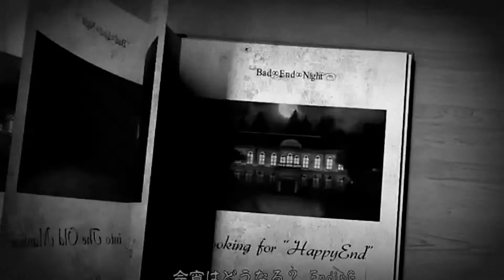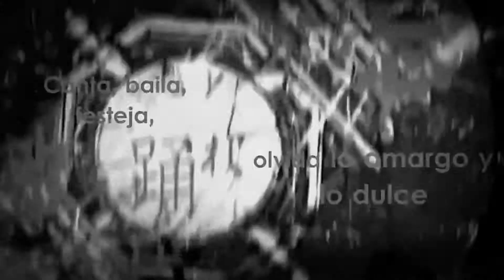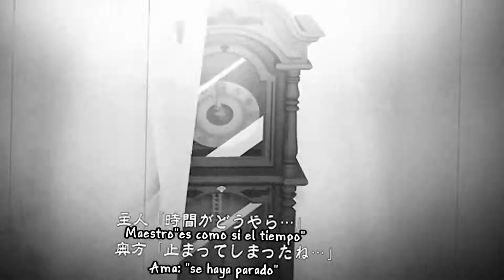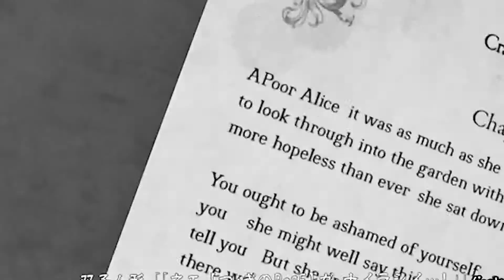Crazy∞Bad∞Twilight∞Ending∞Night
i got 2 of the video but the last 1 i couldn't get, sorry.

Also here is the cast of these songs:
Hatsune Miku as Village Girl
Kagamine Rin as Girl Doll
Kagamine Len as Boy Doll
Megurine Luka as the Master's Daughter
KAITO as The Master
GUMI as the Maid
and
Kamui Gakupo as the Butler